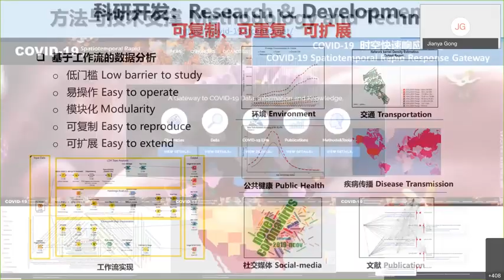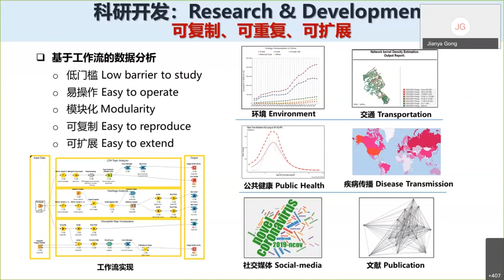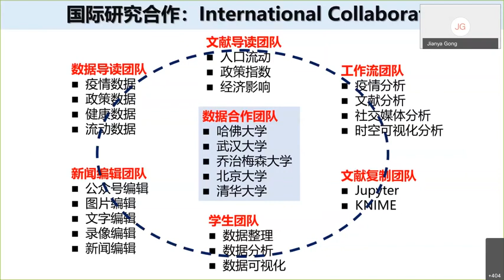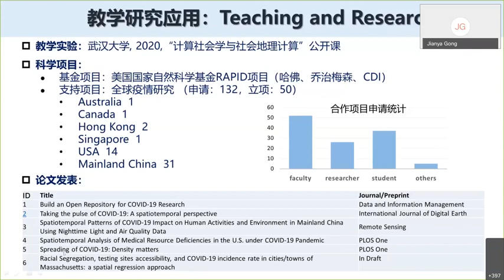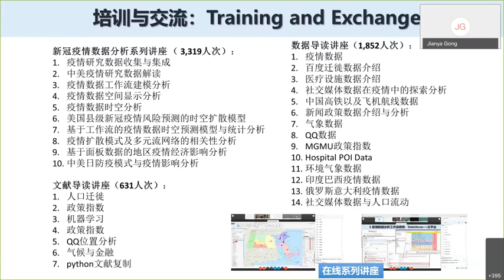E10 - COVID19 Data Analysis Forum (22) Method and Tech